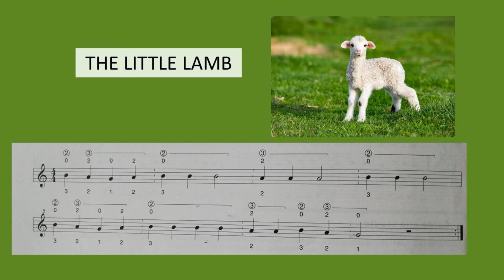The little lamb - base musicale (l'agnellino) - note si-la-sol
Ora di musica - pratica musicale - flipped classroom - classe capovolta
per strumenti didattici in DO: ukulele, flauto dolce, chitarra, Glockenspiel, tastiere